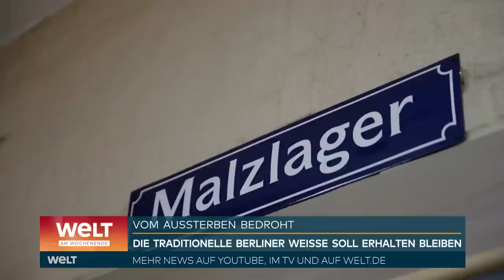"Schmeckt ziemlich speziell" - Das ist die traditionelle Berliner Weisse | WELT DOKU Magazin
"Schmeckt ziemlich speziell" - Das ist die traditionelle Berliner Weisse, schmeckt leicht sauer und hat durch die Hefe einen gewissem Stallgeruch, Sagt der Brauer der originalen Berliner Weiße, die übrigens rein gar nichts mit dem bei Berlin-Touristen sehr beliebten Biergetränk mit Himbeer- oder Waldmeistersirup. Wir waren im Brauerei Meierei und haben das unverwechselbare Getränk gekostet.